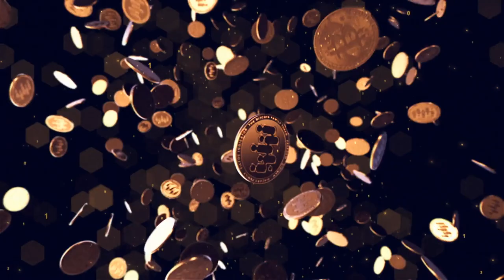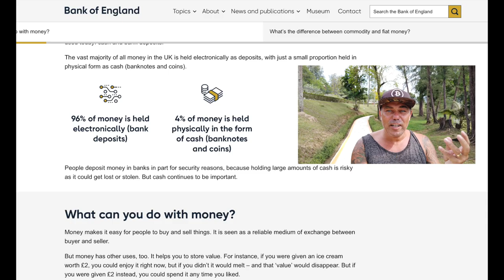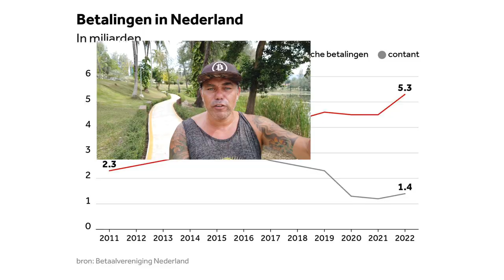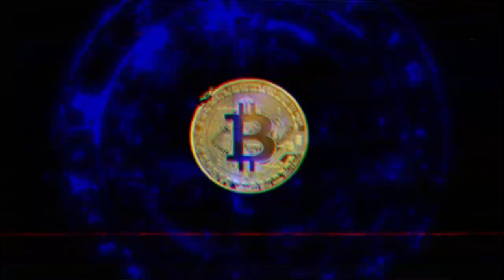WTF, DO YOU REALLY BELIEVE THAT? BITCOIN IS THE WAY!!!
Step 1: Connect your wallets
Step 2: Click on "I'm invited"

⏰ Time Stamps ⏰
0:00 Intro
0:30 Bitcoin vs CBDC